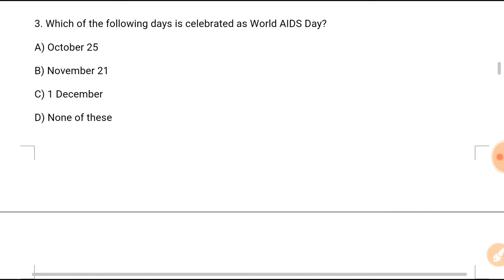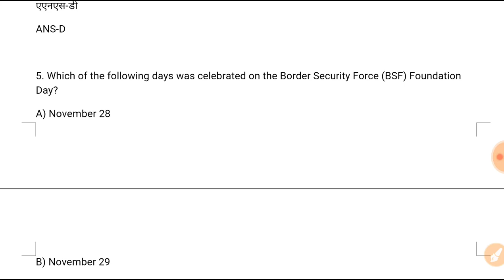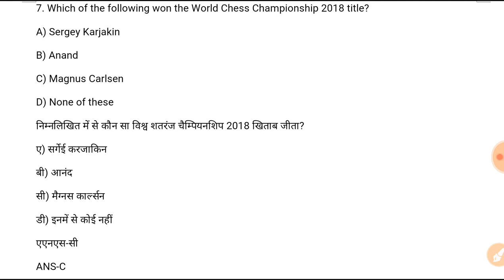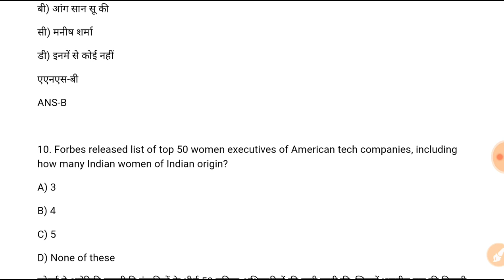DSC Dose #331 | 2nd December 2018 | Daily Current Affairs | Railway SSC Banks Others | In Hindi